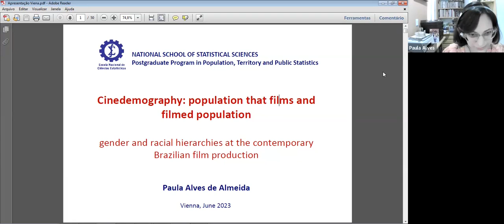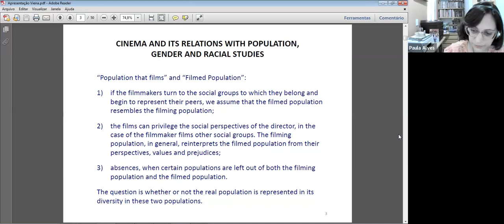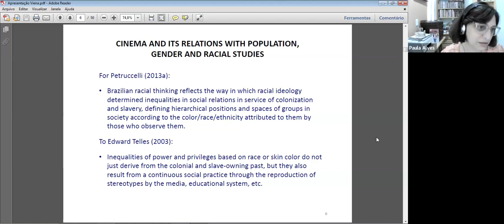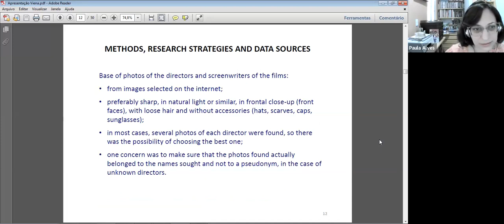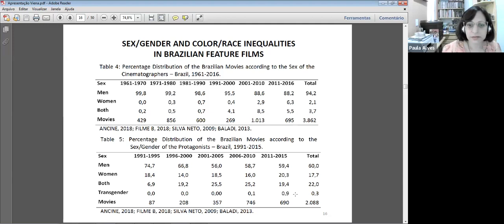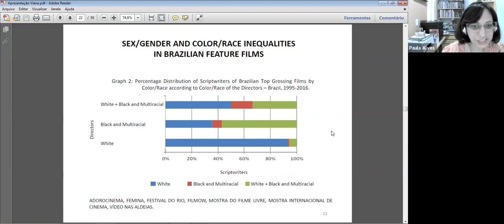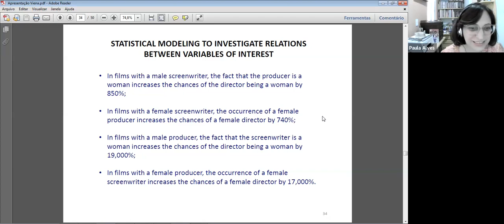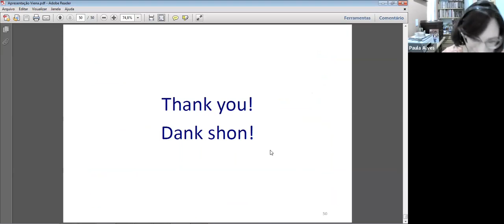Population that films and filmed population: Gender and racial hierarchies in contemporary Brazilian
WIC Colloquium

Paula Alves de Almeida,
National School of Statistical Sciences,

Cinema reflects the hierarchies of the society in which it is inserted. There are relations between those who film and those who are filmed: directors (and other key functions) and characters – the population that films and the filmed population. This work draws a panorama of the Brazilian cinematographic production, under the perspectives of gender and color/race. The low representation of women and blacks in the movies reinforces existing gender and ethnic-racial inequalities in society. Cinema has been considered for a long time as an object and also as a research method of study by different fields of knowledge. However, on the possibilities of relation between Cinema and Demography there are very few works. This research also suggests the film analysis as a method of researching themes studied by demography, outlining a reflection on the possibilities of work in the broad and complex relations between Demography and Cinema.

About the presenter:
Paula Alves is Bachelor in Cinema Studies, Master in Population Studies and Social Research and PhD in Population, Territory and Public Statistics. Actually she is a postdoctoral fellow at the Brazilian National School of Statistical Sciences. She is also director, curator and producer of the Femina – International Women´s Film Festival, in Rio de Janeiro (Brazil), which is going to hold its 14th edition in 2023.